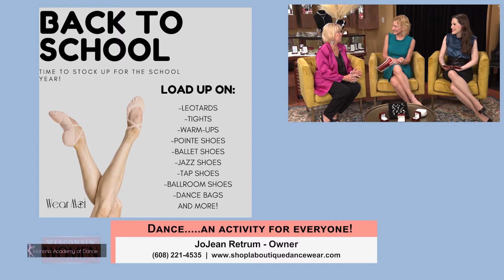WI Women | Monona Academy of Dance | 081122REV